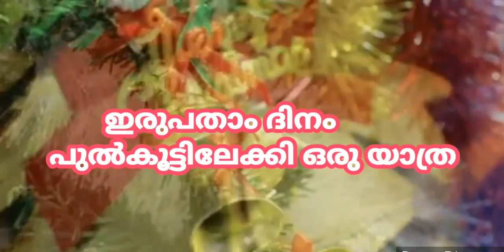ഇരുപതാം ദിനം: പുൽകൂട്ടിലേക്കി ഒരു യാത്ര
Cherupushpam GHSS presents Christmas preparation